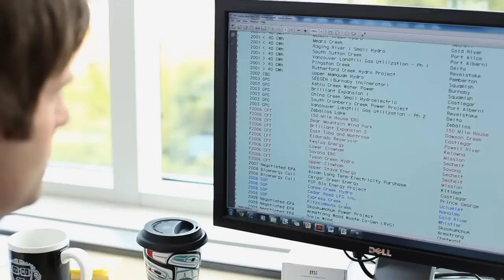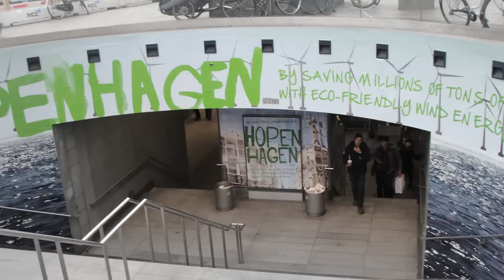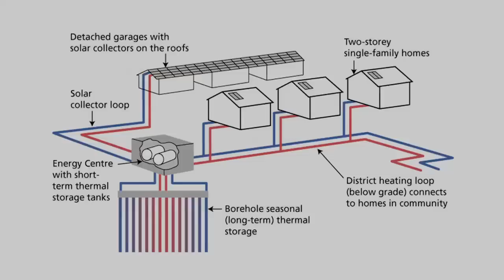APEGBC 2012 Young Professional Award - Robert Stupka, P.Eng.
Robert Stupka, P.Eng. is the 2012 recipient of the APEGBC Young Professional Award. This award is given to a professional member under the age of 35 who shows outstanding contributions to the professions and the community.